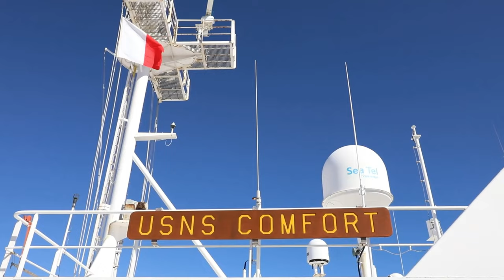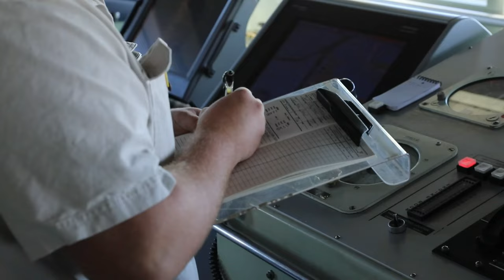USNS Comfort Departs Naval Station Norfolk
NORFOLK, Va. (Oct. 19, 2022) Hospital ship USNS Comfort (T-AH 20) departs Naval Station Norfolk, Oct. 19, 2022.

UNITED STATES
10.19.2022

Comfort is deployed to U.S. 4th Fleet in support of Continuing Promise 2022, a humanitarian assistance and goodwill mission conducting direct medical care, expeditionary veterinary care, and subject matter expert exchanges with five partner nations in the Caribbean, Central and South America. (U.S. Armv video by Spc. Faron High)

Film Credits: Video by Petty Officer 1st Class James Mullen
U.S. Naval Forces Southern Command / U.S. 4th Fleet